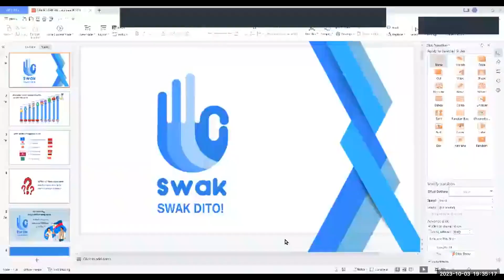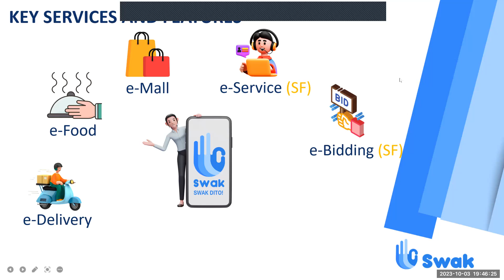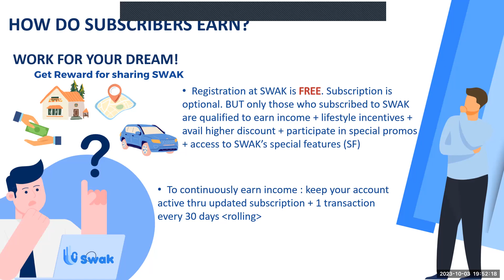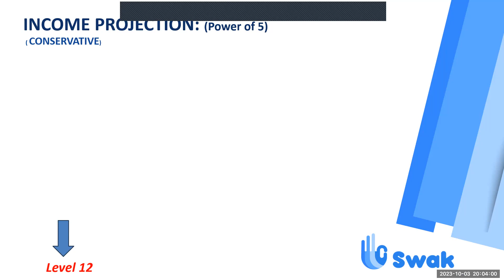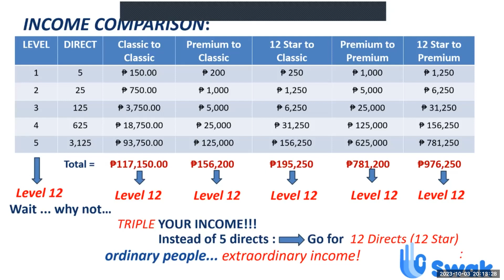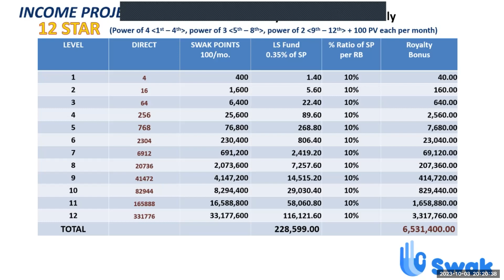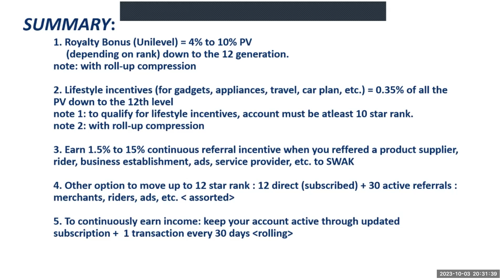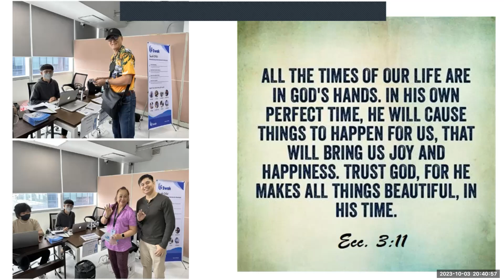SWAK Zoom Oct 10 2023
Introducing the superapp - SWAK